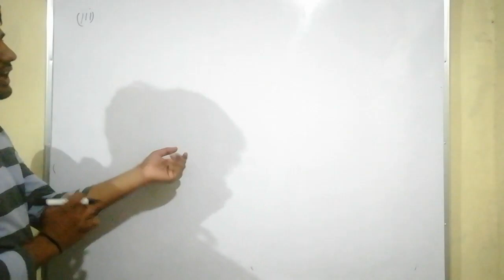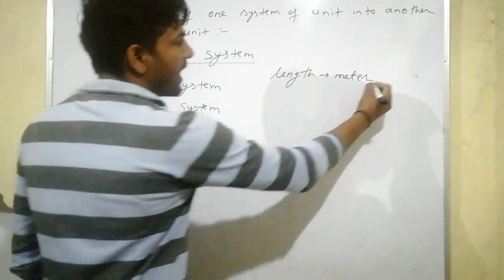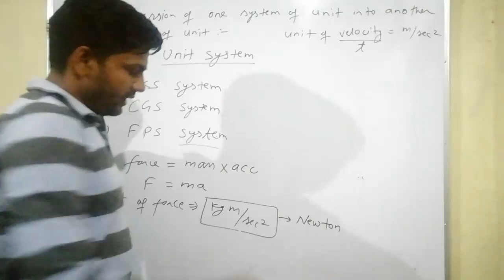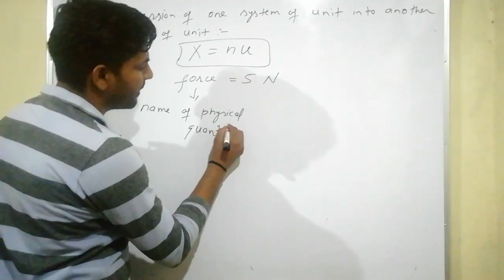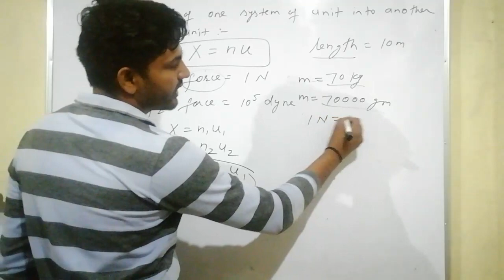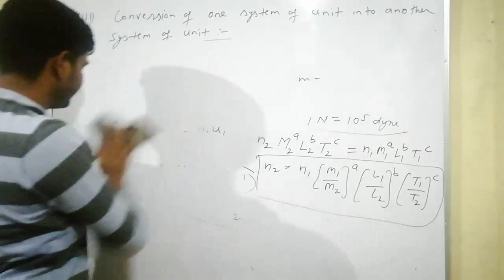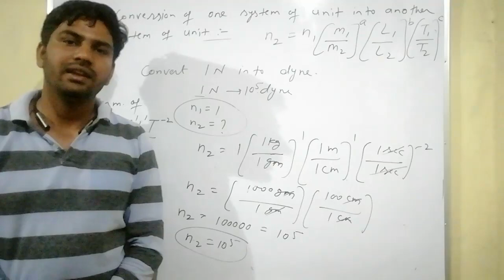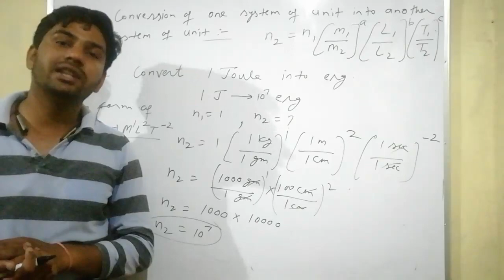Units and measurements - 3 | Applications of dimensions analysis - 2 | 11th JEE/NEET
Units and measurements - 3
Kuldeep sir
The Physics Classes